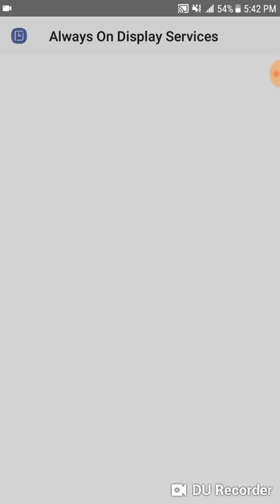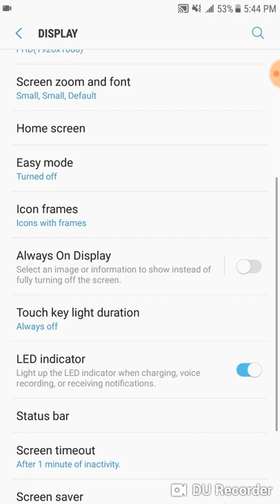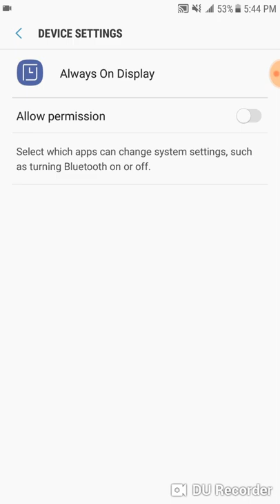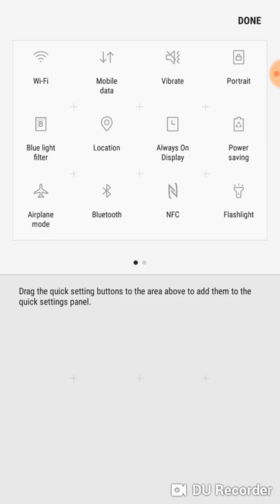ALWAYS ON DISPLAY FOR NOUGAT 7.0 ON ANY SAMSUNG.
Hello
Today i will show you how to easily get AOD ALWAYS ON DISPLAY from new Samsung devices such as Note8 Note9 S8 S9.